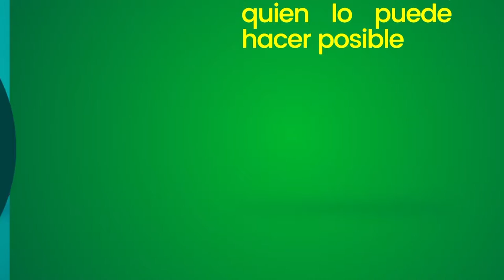El Teletrabajador Estrella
En este video podrás encontrar todos los beneficios de ser un teletrabajador estrella.